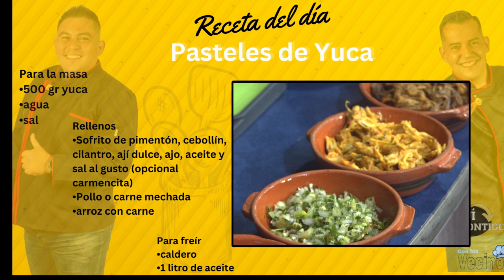AQUÍ CONTIGO CON LOS VECINOS COCINA. PASTELES DE YUCA PARTE 1/3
RECETA DEL DÍA : PASTELES DE YUCA
TODOS LOS MIÉRCOLES A LAS 9PM, CON SU SEGUNDA EMISIÓN JUEVES 11AM, POR TELEVISORA DEL TÁCHIRA.